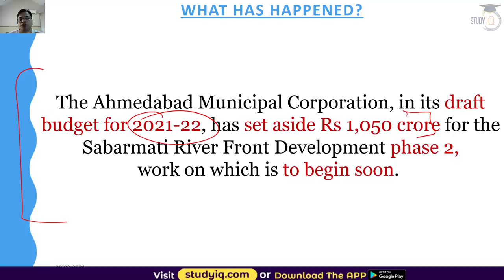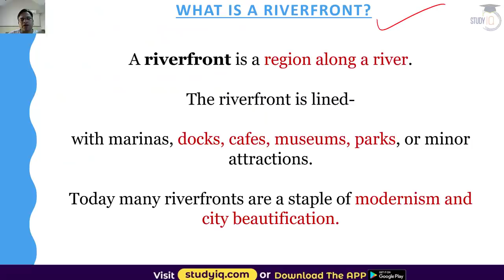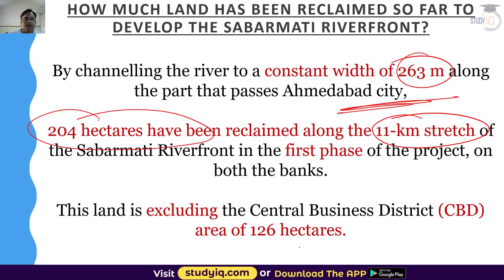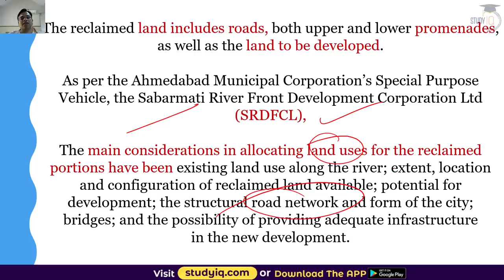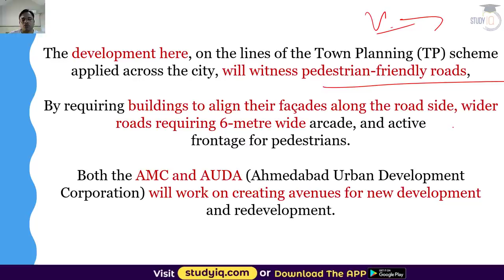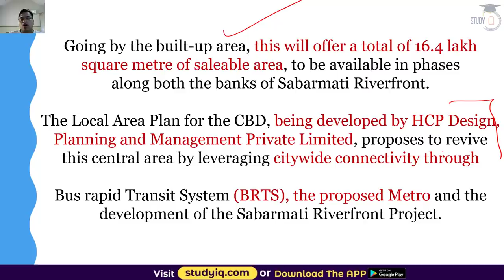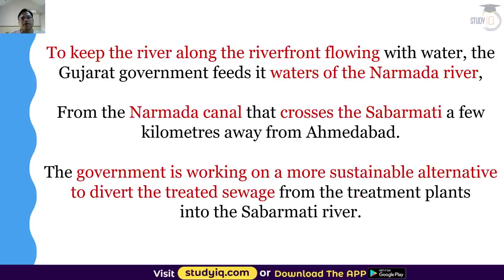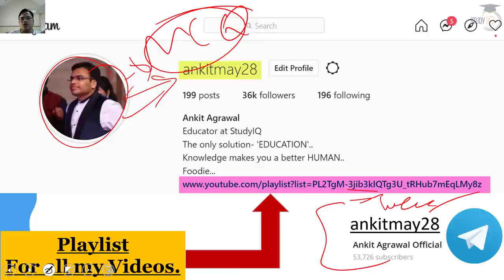Sabarmati Riverfront Development Project Phase 2 - Key aims of SRDP explained